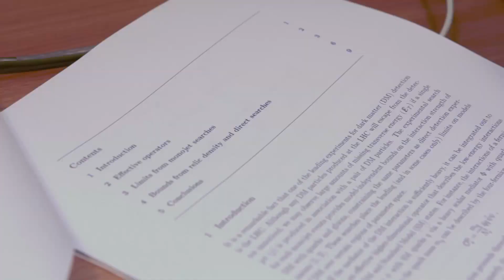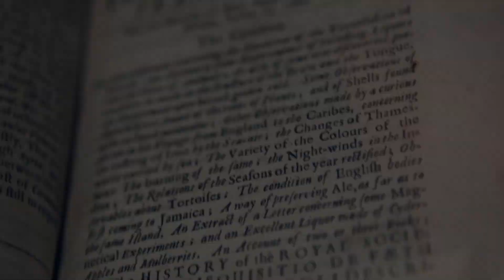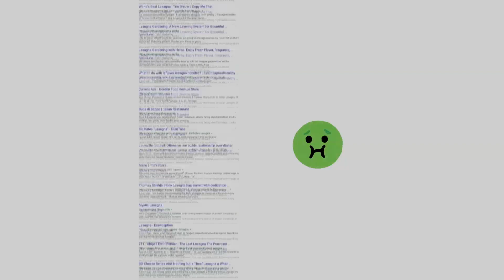MATN TARJIMA QILISHNI BOSHLAYMIZ / How to increase your vocabulary / So'z boyligini oshirish sirlari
🔔 ХУШХАБАР

Сўз бойлигини оширишнинг турли услублари мавжуд. Бундай услубларнинг энг яхшиларидан бири таржима қилинаётган матн таркибида учраган янги сўзларни ёдлаб боришдир. Чунки бу ҳолатда сиз ўзингиз ёдлаган сўзни қай ҳолатда ишлатилаётганлиги ҳақида умумий тасаввурга эга бўласиз ва бу сўз сизнинг хотирангизда мустаҳкам бўлиб қолишига имкон туғилади.

Шуларни инобатга олиб,  каналимизда инглиз тилидан матн таржималарини бериб боришни ният қилдик.

Бу дарсларимиз сабабли нафақат тест ечиш орқали ОТМ га киришни ният қилган абитуриентлар, балки IELTS имтиҳонларига тайёргарлик кўраётган барча-барча бирдек манфаат топиши мумкин.

Кузатувларимга кўра, ДТМ оладиган матнлар қайси адабиётлардан олинишини олдиндан тахмин қилса бўлади ва кўпинча бу борада адашмаганмиз.

Каналимизда бериб бориладиган турли хилдаги матн таржималари абитуриент ва талабалар учун фойдалигина бўлиб қолмай, сизнинг илм-фанга оид билимларингизнинг ҳам ошишига сабаб бўлади.

Биз бунинг учун Несибе Севги Ўндешнинг “ELS”, яъни “English  Language Studies” китобининг “Ўқиш орқали инглиз тили” бўлимидаги матн таржималарини бериб боришни ният қилдик.

Ушбу китоб уч хил – intermediate, upper-intermediate, advanced даражадаги матнларни ўз ичига олади.

Ушбу китобни сиз телеграмдаги ушбу манзилдан юклаб олишингиз мумкин.

Матн таржималарини кузатиб бориш асносида айтиб ўтиладиган янги сўзларни луғат дафтарингизга ёзиб бориб, ёдлаб боришингиз тавсия қилинади.

Матн таржималари ва унга оид тестларнинг ечимини кўришдан олдин эса ўзингиз ўша саволларни мустақил ечиб кўришга ҳаракат қилишингизни тавсия қиламиз.

Ушбу янгликни бошқа абитуриентлар, IELTSчилар ва бошқа дўстларингиз билан баҳам кўришни унутманг.

Бизни кузатишда давом этинг.

Дарсларимизни ўтказиб юбормаслик учун каналимизга обуна бўлиб, (ютубда бўлса, қўнғироқча тугмаси)ни босиб қўйишни унутманг.

Ҳурмат билан Ёлқин Муқимов